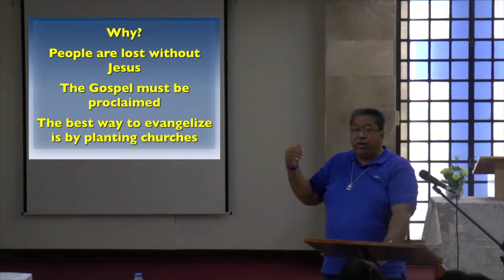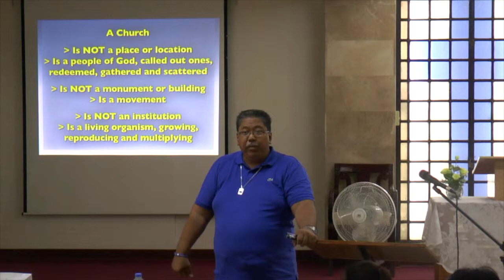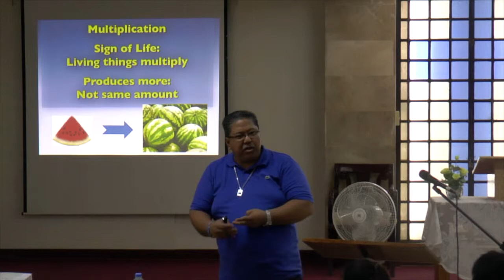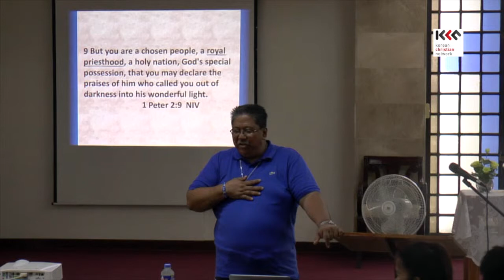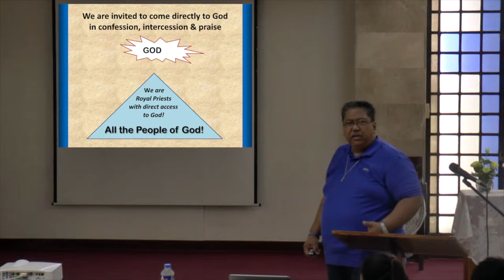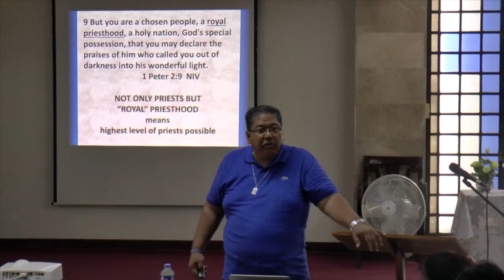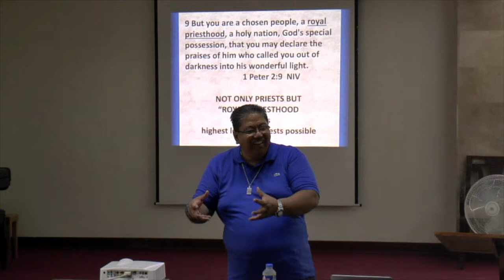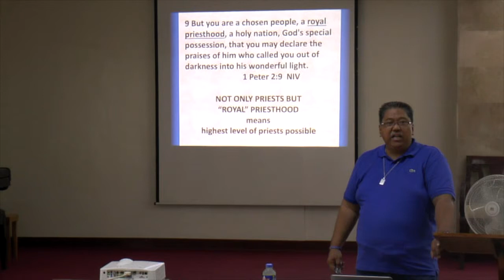Frontiers A1 God's Royal Priests at Work